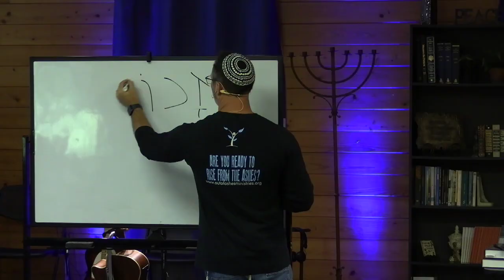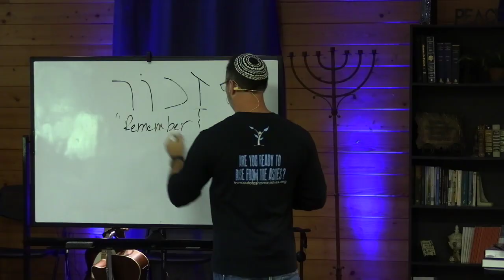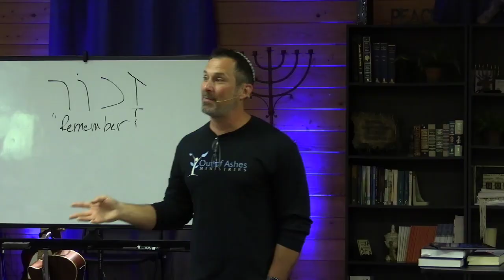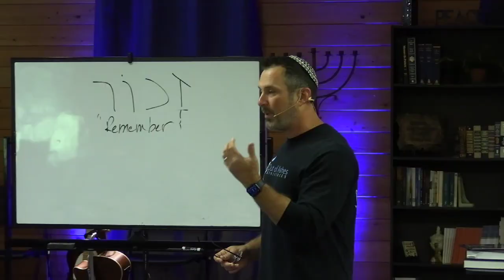The Mitzvah Project- Shabbat- Remembering & Sanctifying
How do we get our lives unstuck? Is belief alone the thing that gets our lives moving and producing the kind of fruit we & God desire? How do we actualize the idealized version of ourselves?

In this series, we are seeking to answer the question Yeshua asked His disciples in John 1:38, "What do you want?". Not only are we going to find out what we truly desire, but also some proven ways to become the image-bearing people we were created to be.